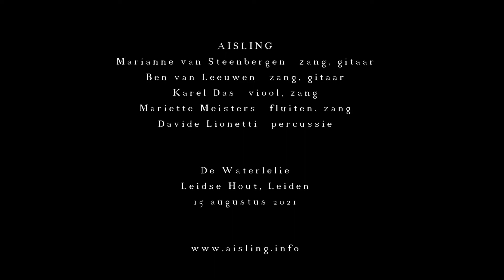AISLING plays: Hamish Hendersons Refusal / Jock Stewart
AISLING speelde op 15 augustus 2021 op het waterpodium De Waterlelie in het Leidse Hout te Leiden.

Met hun songs en tunes vertelt Aisling over vrolijkheid, vrijheid of verdriet, laat je dromen of schudt je wakker. Zij vertolken prachtige, leuke en bijzondere liederen over de strijd tegen de Engelse overheersing, onbereikbare geliefden en songs vol heimwee naar het prachtige Ierland. Maar ook vrolijke liedjes en deuntjes worden enthousiast gezongen en gespeeld.

Aisling is:
Marianne van Steenbergen – zang, gitaar
Ben van Leeuwen – zang, gitaar
Karel Das – viool, zang
Mariette Meisters – fluiten, zang
Davide Lionetti – percussie